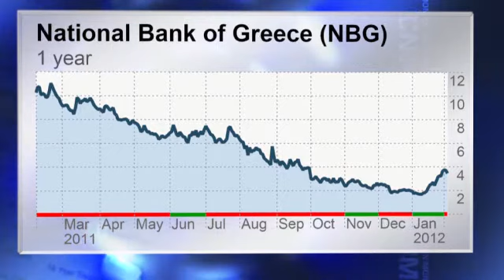Greece may need Eli Manning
On the brink of default, Greece needs late fourth quarter heroics and strong leadership.